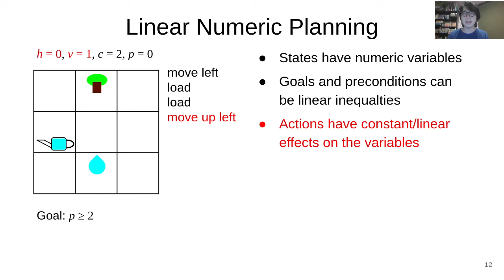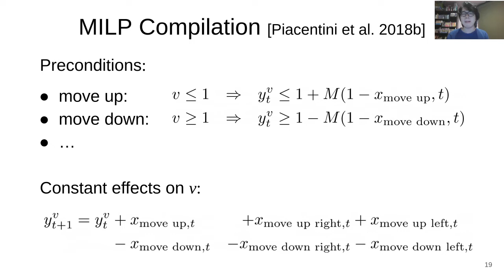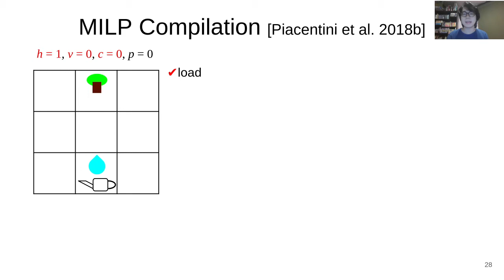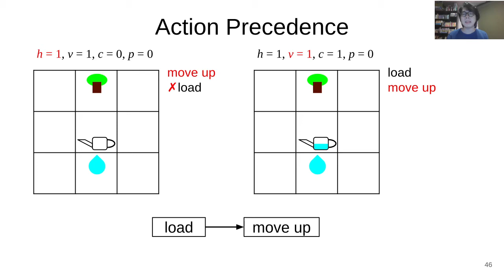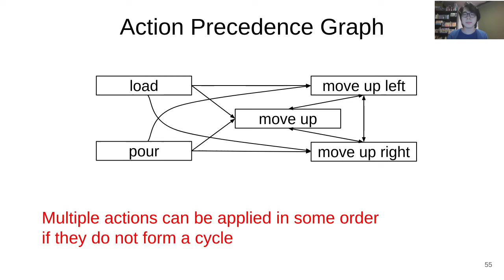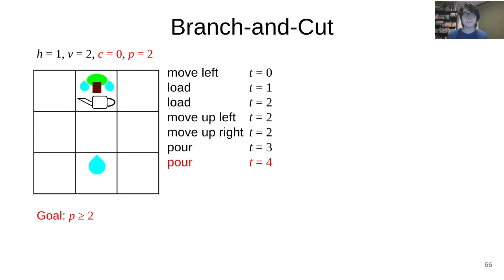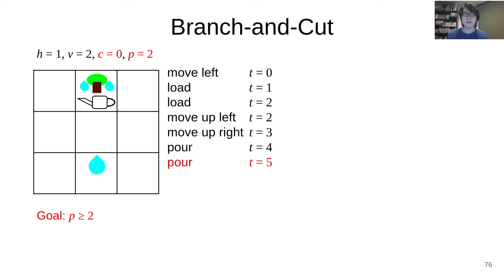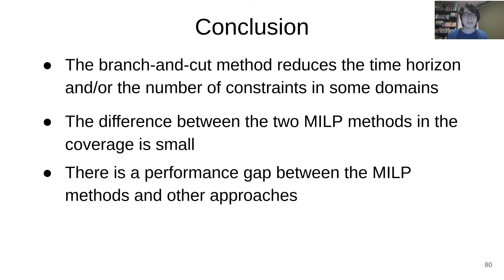A Branch-and-Cut Approach for a Mixed ILP Compilation of Optimal Numeric Planning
A Branch-and-Cut Approach for a Mixed Integer Linear Programming Compilation of Optimal Numeric Planning
Ryo Kuroiwa, Chris Beck